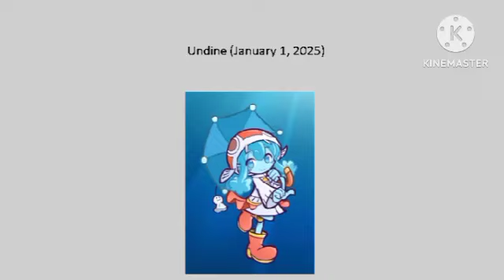Undine (January 1, 2025)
No, it's not for kids.